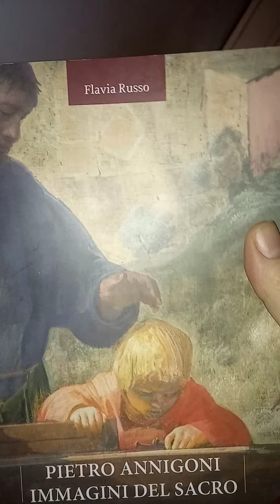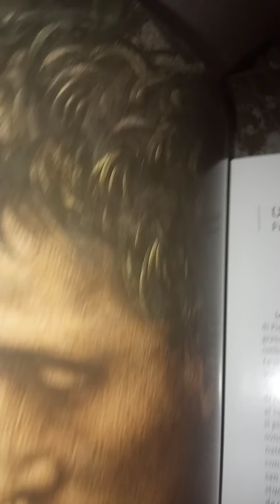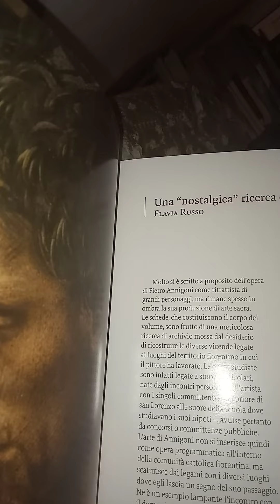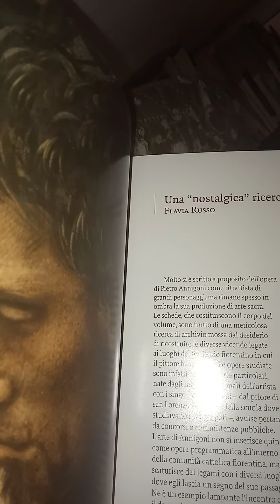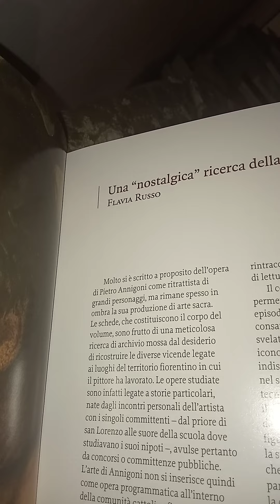Flavia Russo. Pietro Annigoni Immagini del sacro. AGC 2019. 10 parte